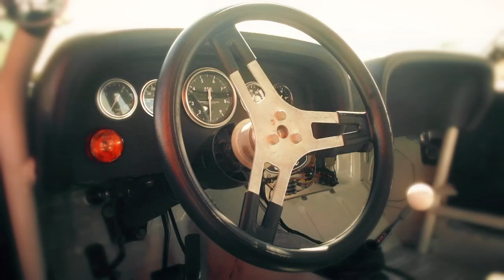Jim Farley talks Ford's History in the Trans Am Series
Just in time for the Roar24 where he'll be debuting the MustangGT4, we're throwing it back to earlier this season when we caught up with Ford Motor Company CEO JimFarley to talk about Ford's history in GoTransAm.